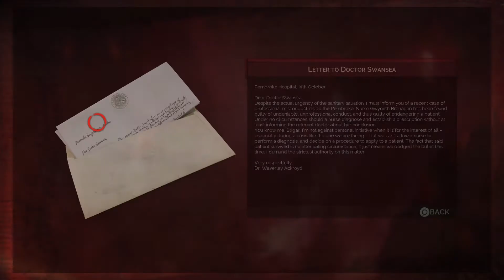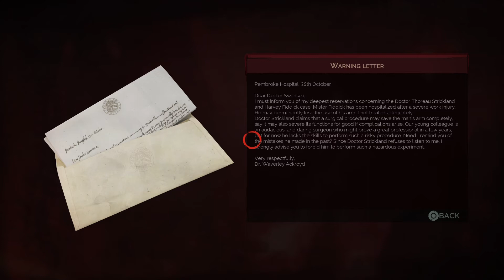Vampyr - Let's Play - Part 14: Pembroke Side Quests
Vampyr is an action role-playing game played from a third-person view. The player controls Jonathan E. Reid, a doctor who was made into a vampire, and whose thirst for blood compels him to kill innocent people. To do this successfully, he must study and change his targets' habits, collect clues, and maintain relationships with the sixty citizens under his care in London, which serves as a fictionalised semi-open world built around hubs of neighbourhoods tethered to other areas. A skill tree facilitates the improvement of abilities, which is fuelled by experience points gained from blood and, alternatively, investigation. Feeding on human blood provides nourishment in addition to unlocking new vampiric powers. Abilities can be manually activated and passively upgraded. Active skills afford defensive, aggressive, healing, and tactical measures; passive skills increase health, stamina, the blood gauge and absorption, bite damage and regeneration, and carry capacity.